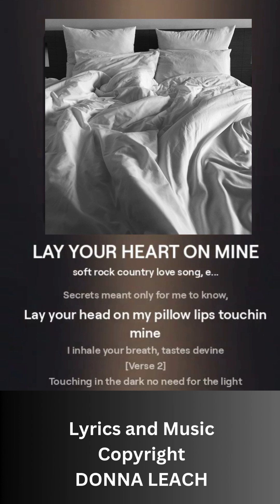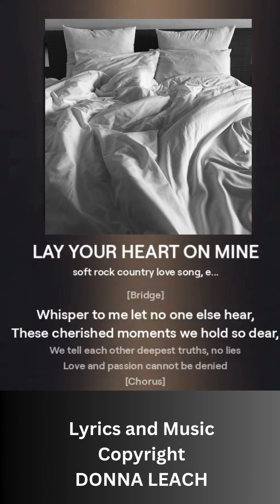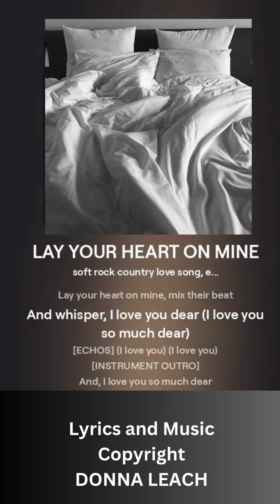LAY YOUR HEART ON MINE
I wrote this country rock love song, "LAY YOUR HEART ON MINE", about two lovers whispering pillow talk to each other.